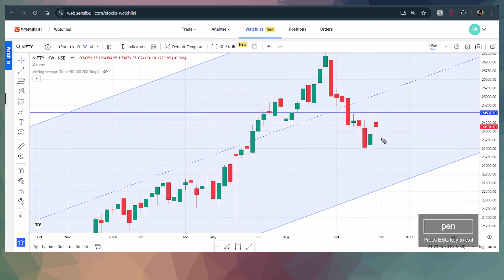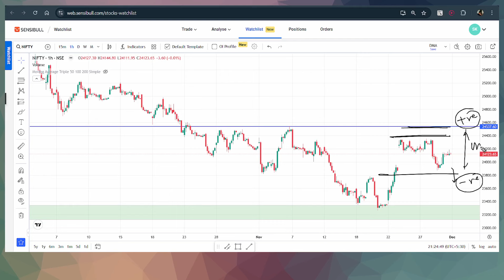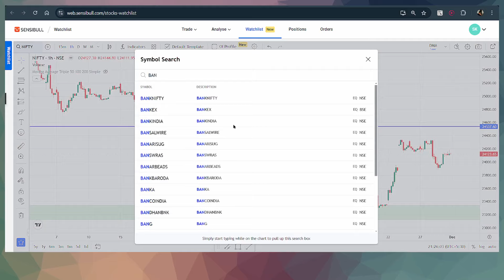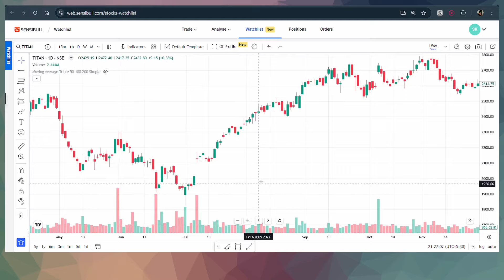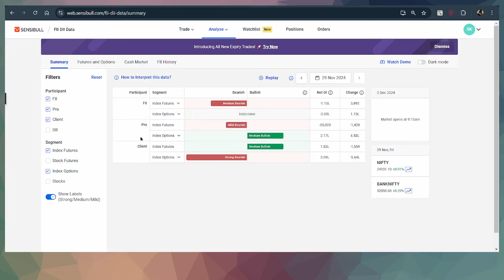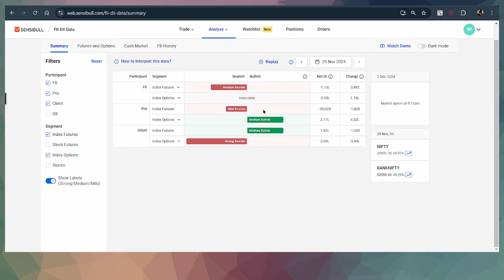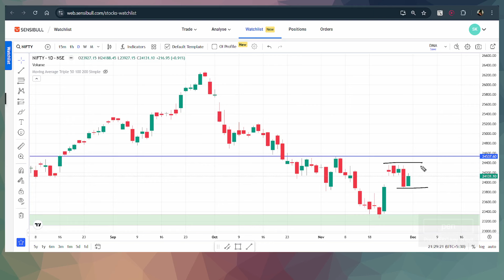हिंदी Nifty and Bank Nifty Analysis for tomorrow 02 DEC | Market Outlook